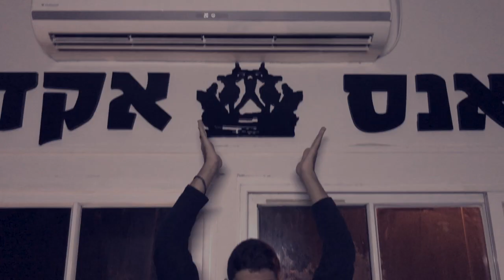Hila Asraf Boojo - Flawless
Dance Academy proud to present:

A Hip Hop class by Hila Asraf Boojo in Dance Academy.

Choreography: Hila Asraf Boojo

Camera & Edit: Naama Haim

Lights: Sean Basad

Dancers: The Hive